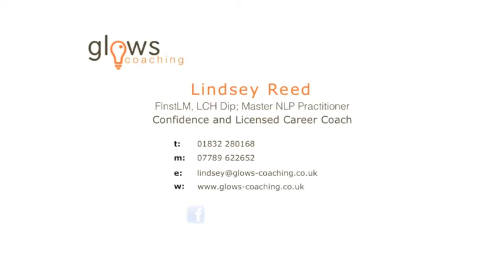Confident Networking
Large conferences, networks or social events can be daunting and fills many people with dread - go for some tips on how to cope